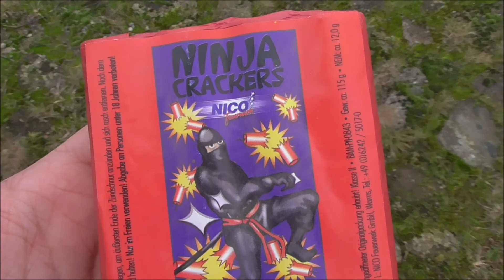Nico China Böller D // Ninja Crackers Cover [ Raritäten ] - PyRo HD